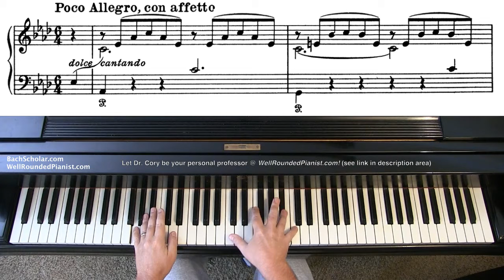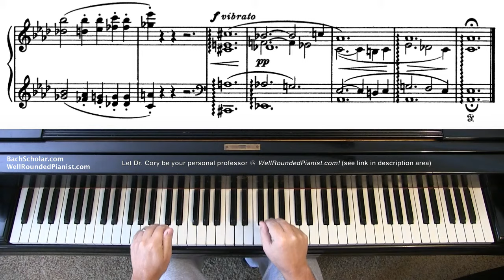LISZT: Liebestraum No. 3 (Notturno III) | Cory Hall, pianist